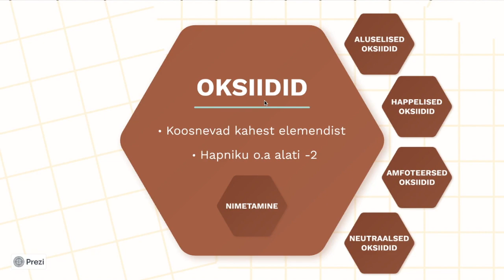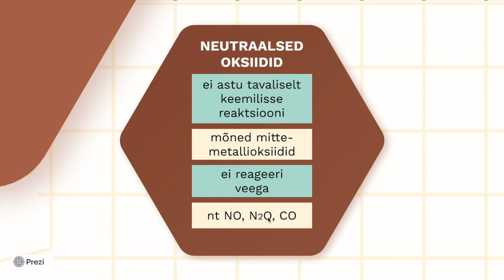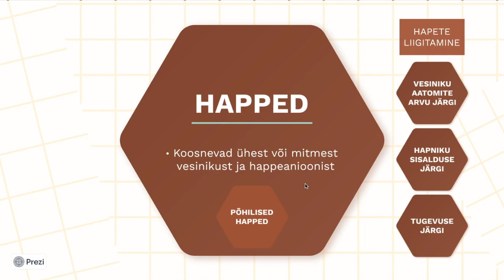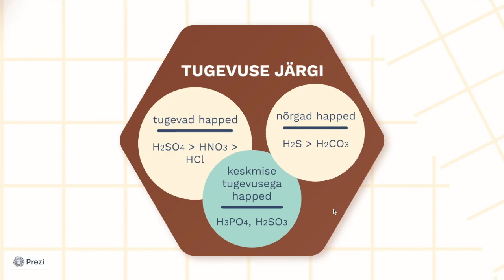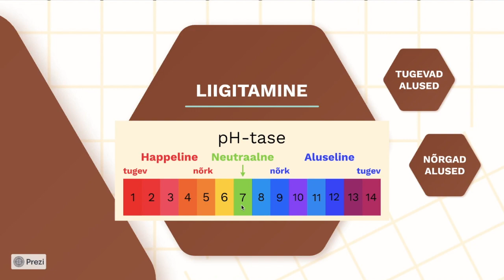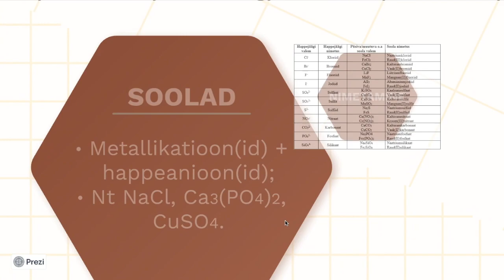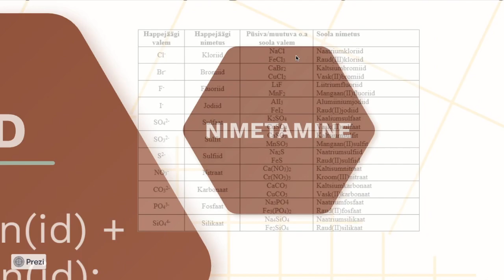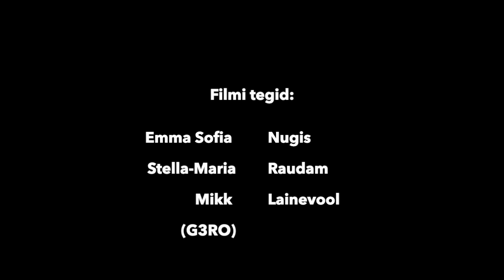Anorgaanilised ained (GAG õppefilm 2023)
Gustav Adolfi Gümnaasiumi õppefilm 2023
Humanitaarainete õppetool
Autorid: Stella-Maria Raudam, Emma Sofia Nugis, Mikk Lainevool
Juhendaja: Sirle Oja